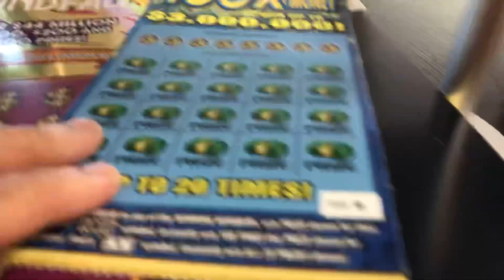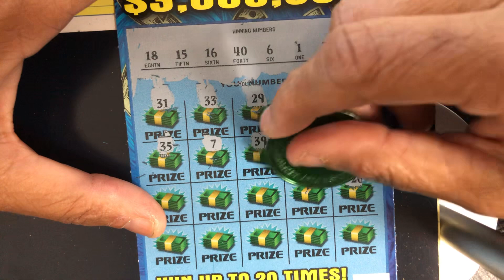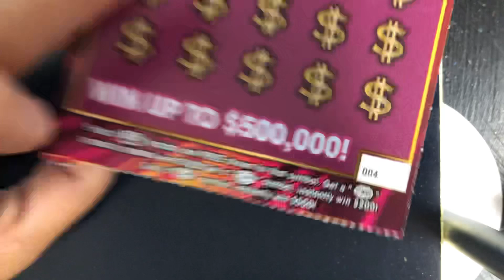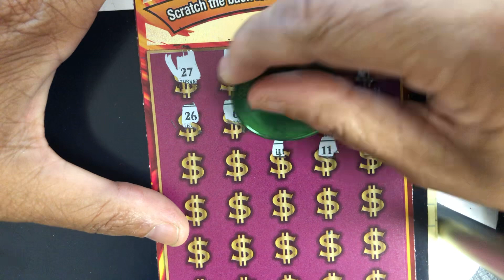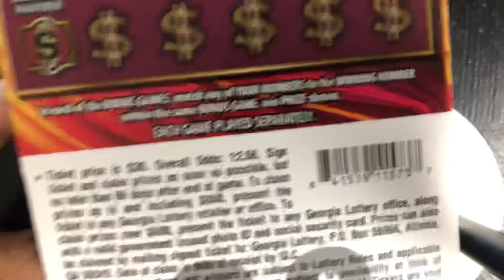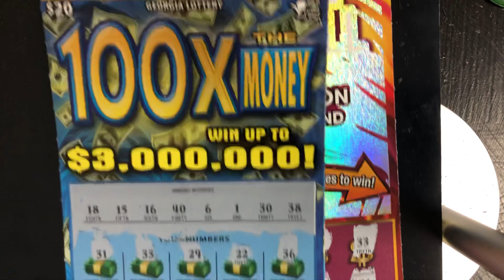Scratch Off Tickets💥Cash WindFall vs 100X the Money💥2 for 2 Profit Session💥$30 vs $20 scratcher💥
Scratch Off Tickets yield winners! 💥Cash WindFall vs 100X the Money💥2 for 2 Profit Session💥$30 vs $20 scratcher💥